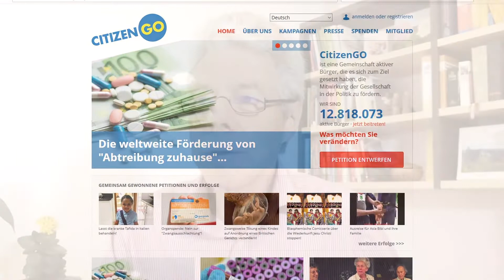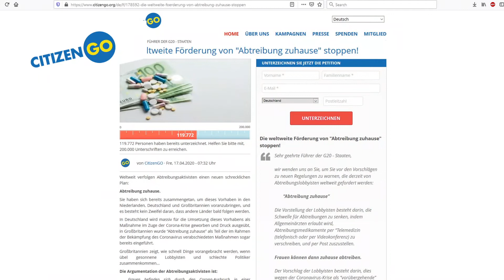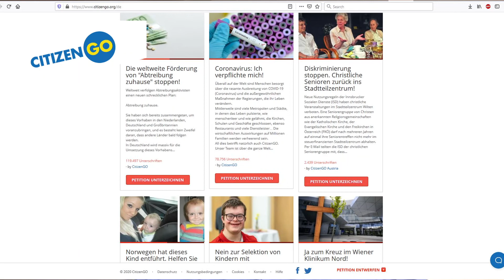Warum ist "Abtreibung zuhause" so gefährlich?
CitizenGO Campaigns Director Eduard Pröls im Gespräch mit dem Videoblogger Jo Hoffmann